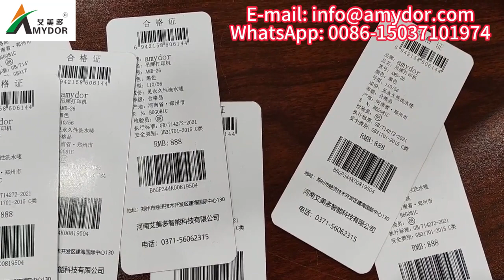AMD41F paper Hang tag printer for personality custom logo name printed paper swing tag labels